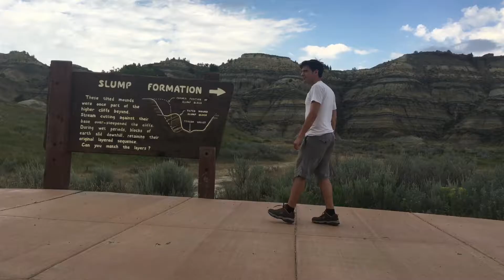Quest for Kin, or Finding Family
As an added bonus, this week I also find myself in Theodore Roosevelt National Park, in search of the family that claimed to meet me there.